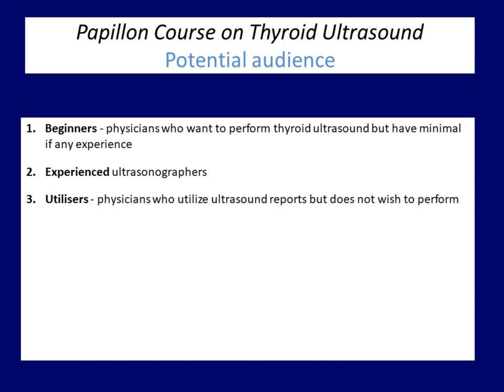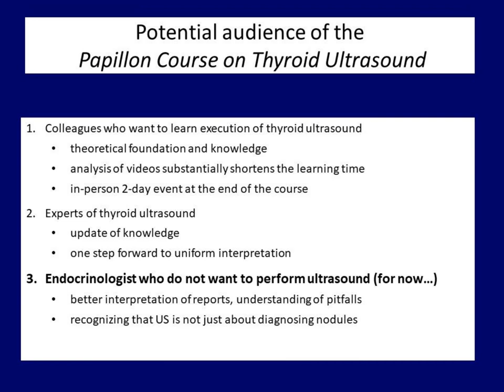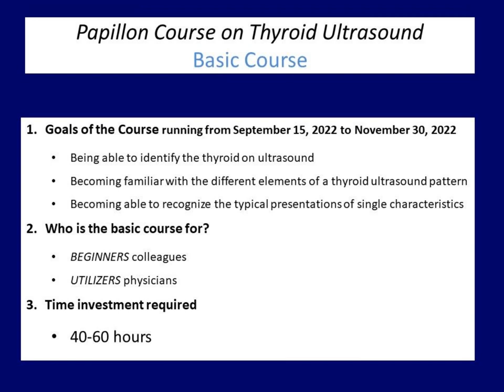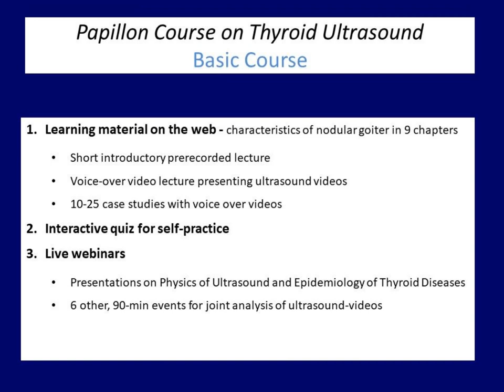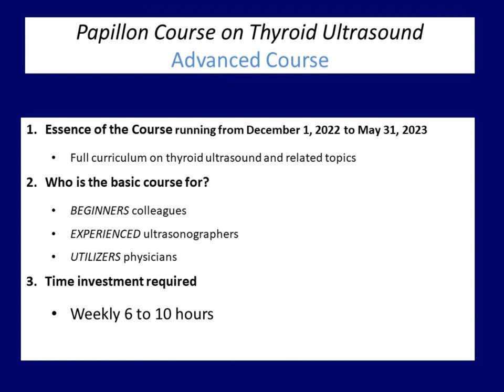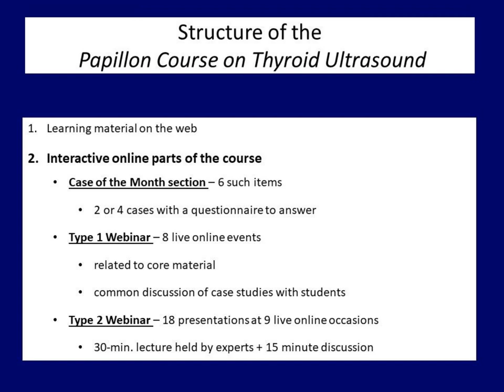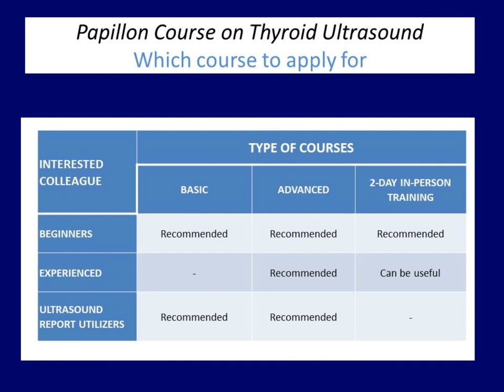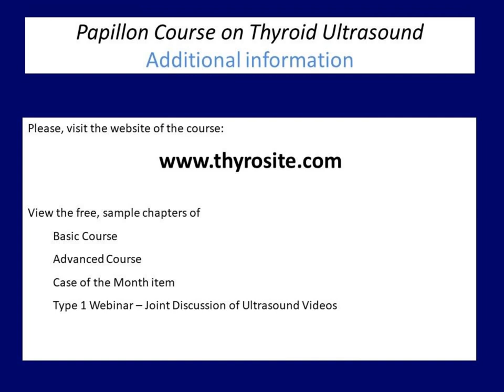Invitation to Papillon Course 2022-2023